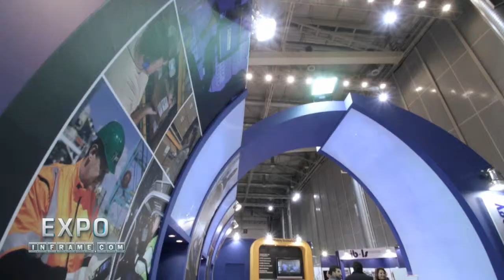mobile technology ae.movxpoinframe.mov